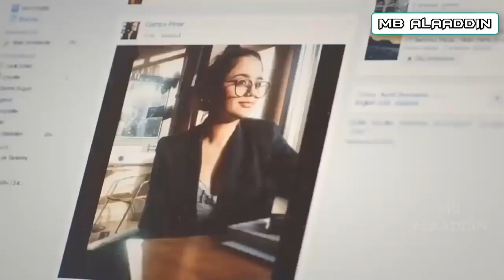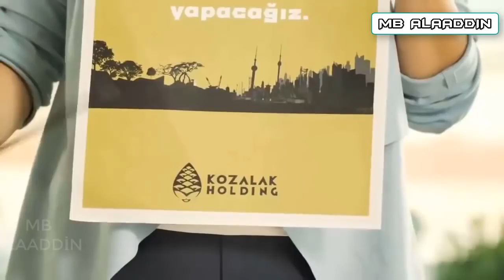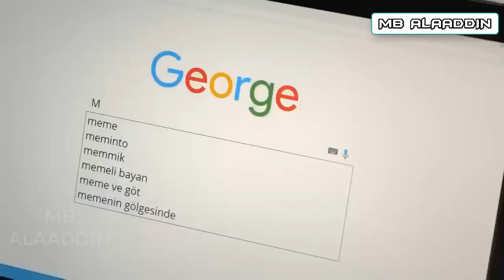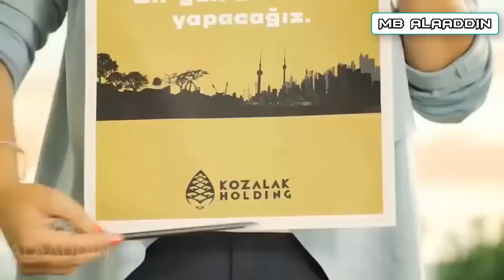Türk Sinema Filmleri En Komik Sahneler